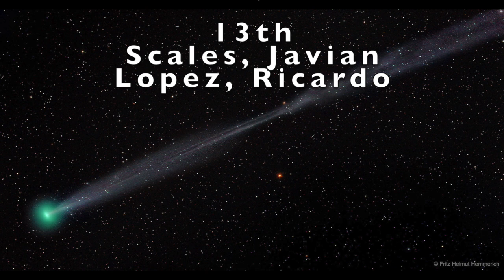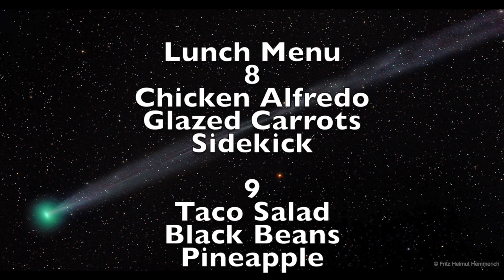Comet TV Season 2 Ep 4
This video is about Season 2 Ep 4